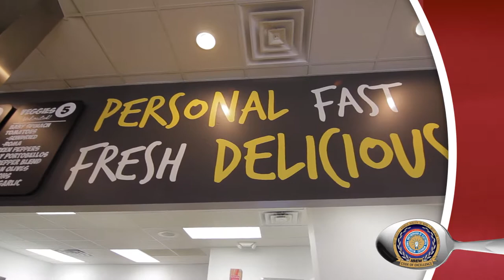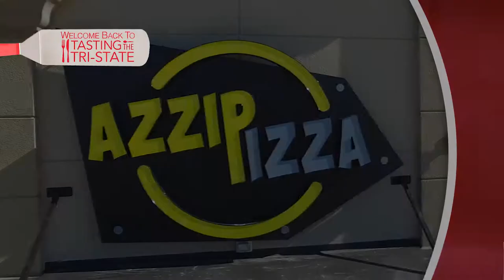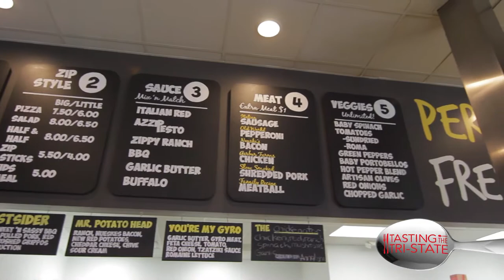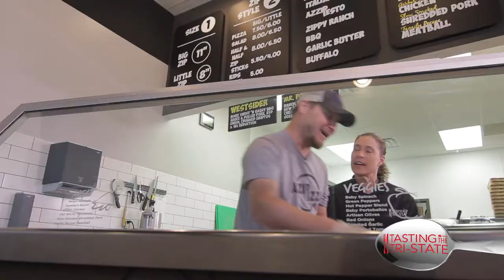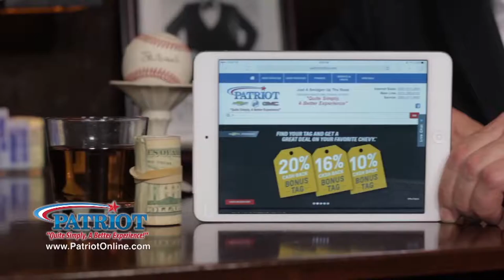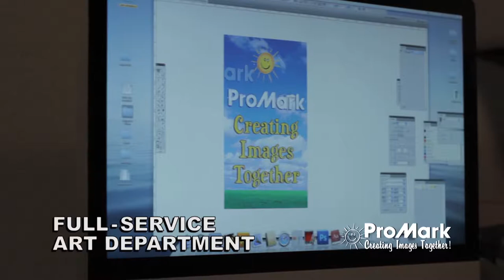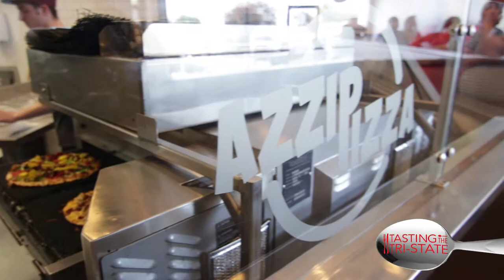Tasting The Tri-State at Azzip Pizza